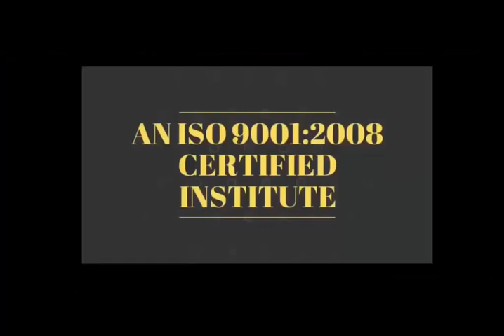Short Motivational Story - महान बनाने के लषण - सीखना कभी मत छोड़िये👍👍 "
Short Motivational Story - सपने  देखना बंद कीजिये  अगर बड़ा आदमी बनाना है तो 👍👍 "

28 Oct 2018 - Hardware & Software ( One Month ) 22500/-

15 Sept 2018 - Software ( 10 day only Full Software ) 12500/-